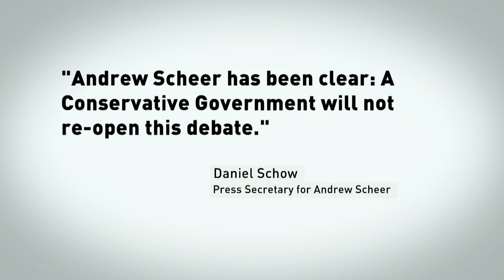Conservatives under scrutiny over social issues ahead of election campaign | Power & Politics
Liberals are calling for clarity on the Conservative Party's positions on abortion and LGBT rights ahead of the election, arguing that the Tories are sending mixed messages on social issues.